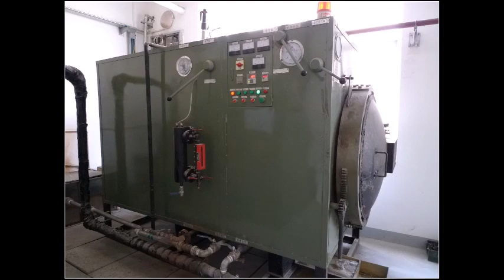stainless steel casting service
Waiting for your inquiry